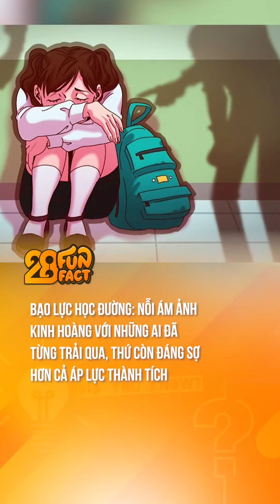XIN CHIA BUỒN VỚI GIA ĐÌNH NẠN NHÂN 😢